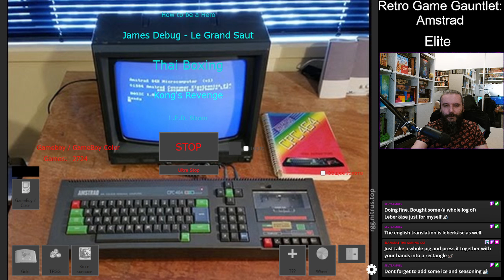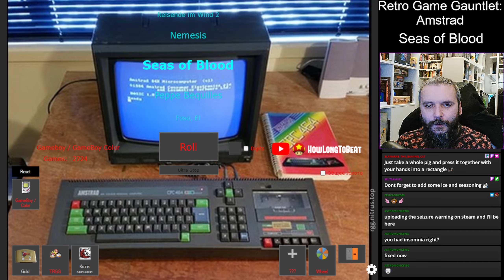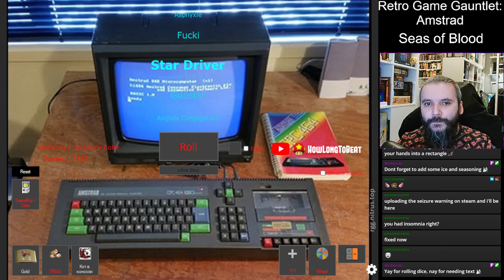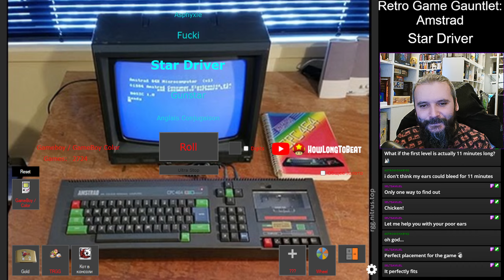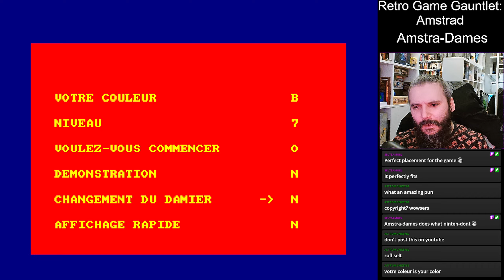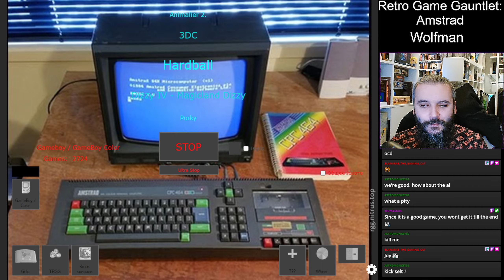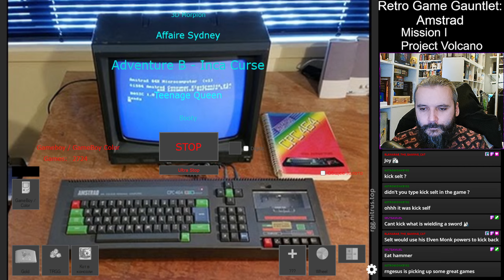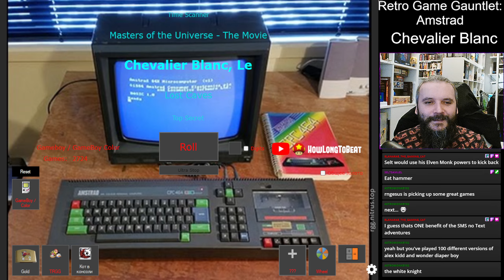Amstrad CPC Retro Game Gauntlet #14 [Stream Play]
0:00 Seas of Blood
4:53 Star Driver
10:44 Amstra-Dames
14:14 Wolfman
16:08 Mission I - Project Volcano
19:18 Sorcerer
21:11 Chevalier Blanc

Why Retro Game Gauntlet?
I've wanted to try out most of the games on Amstrad CPC 464, which I did own as a kid, with only a handful of games. All games will be streamed on my Twitch channel

How many games?
Wikipedia states 1,799! I assume half of them will be playable for me!

I have a list of games, added as "GameBoy / GBC" games (there is no Amstrad in the tool). I roll/randomize the game and follow a set of rules

Amstrad CPC Retro Game Gauntlet rules:
- Streamer must suffer
- Streamer must roll on stream for every game
- game AND streamer must be visible to the audience when playing (NO FORGETTING ABOUT CHANGING views!)
- If game is unplayable for any of below reasons, streamer MAY flush* the game and move to next game roll

- Potential games to skip (list may expand as we find more RUBBISH)
 -] no NSFW games
 -] no text games
 -] no non-English games that cannot be played if it requires reading ability!
 -] no duplicates of the same game

- If game is decently playable, streamer MUST play:
-] at least a single stage
OR
-] at least 10 minutes

(Streamer holds full rights to amend above rules)!!

*flush - Flush this sh*t down the toilet!